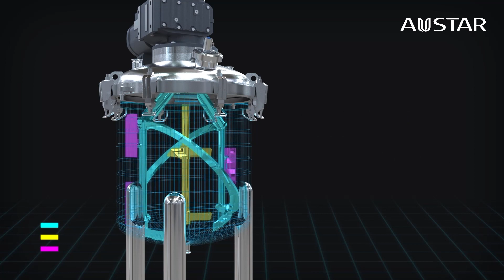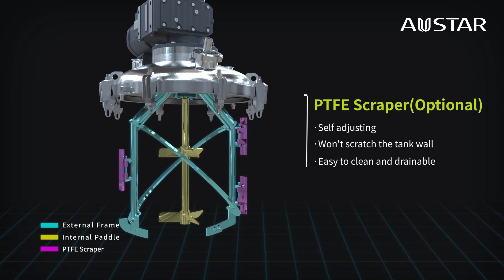AUSTAR Co-Axial Mixer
The AUSTAR Co-Axial Mixer is ideal for mixing high-viscosity materials and can be used in the pharmaceutical, daily chemicals, and food industries.